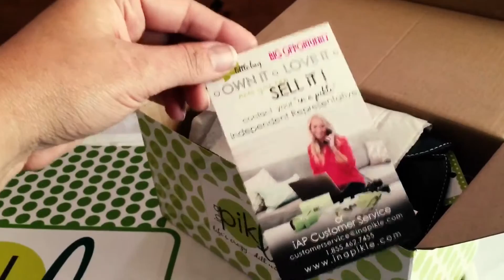"In a Pikle" - What I pack in my dog show Pikle!